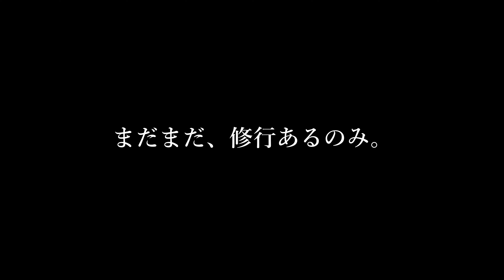【GT7/デイリーB】まだまだ修行あるのみ。京都ドライビングパーク・山際で今回もサブのR34 GT500'99を使ってみましたら、少しずつ可能性あな感じが…！？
『まだまだ、修行あるのみ。』

あらすじ

2023 9/18にデイリーレースBが行われた。
そんな舞台がGr.3のレイクマジョーレ・フルコース。
今回もサブの1としてR34 GT500'99を使うが、
そのコースの予選で5番手のポジションを獲得する。
そして迎えた本戦R34 GT500'99に少しずつ可能性を感じたかもしれないレースに…！？

2023年の軌跡は
こちらをCheckです！⬇️